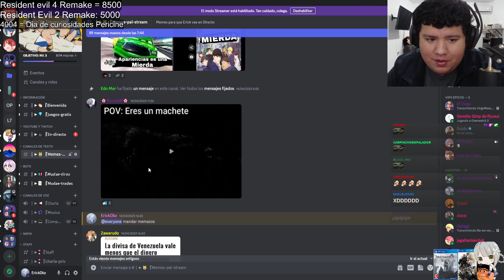BANEADOOOO TE VAS BANEADOO